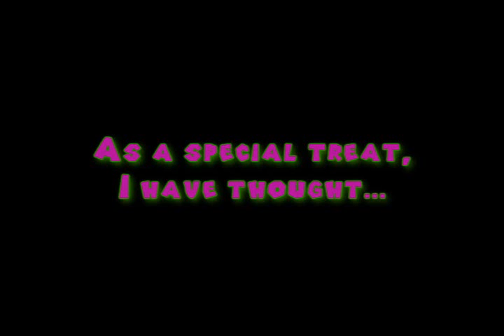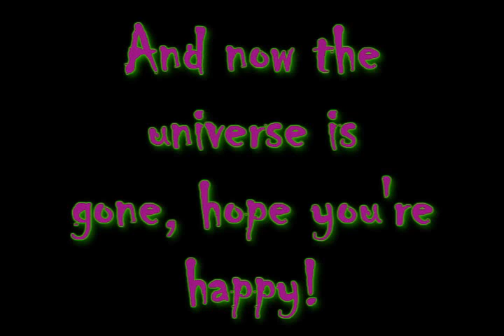200 Subscribers [Thanks 6230916][Brawl + NCS implodes the universe]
I felt like only yesterday that I had 100! Man, that was quick! Anyways, yes...I will stream a Brawl Wi-Fi session for you to battle me for 2-3 hours on Tuesday January 26, 2010. Also, enjoy the soothing noise of NCS' scream of destruction!

Super Smash Bros. Brawl - Title Theme
Portal - Still Alive
Super Mario Galaxy - Final Bowser Battle

||CLIPS (in order of use):||
Let's Play LoZ Wind Waker Part 58: To Catch A Thief
Grindhouse Presents: Planet Terror
Armageddon (plus some other Michael Bay flicks)
Super Mario Galaxy [CLIP CONTAINS SPOILERS]

Thanks guys and I hope you enjoy my future videos